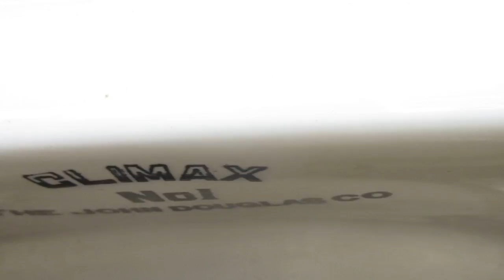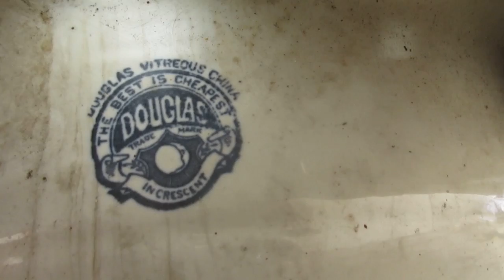5621: OLD SINK 1911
WOW COOL : D 8 D